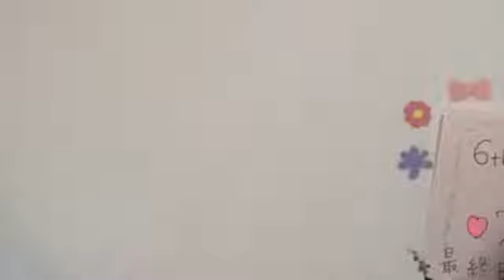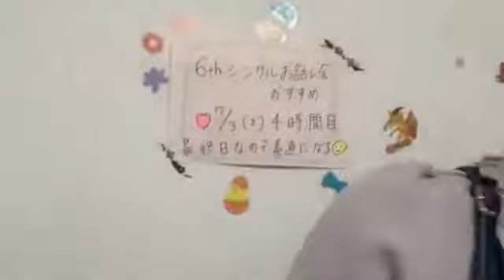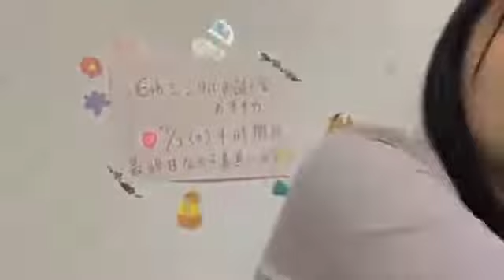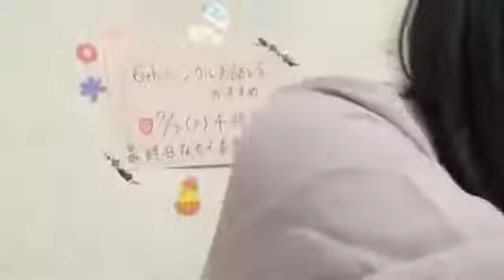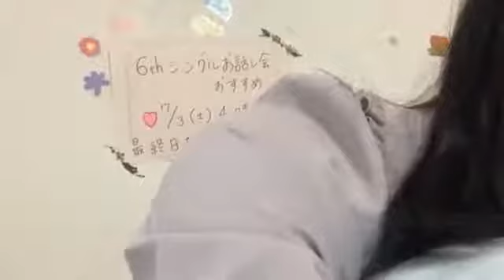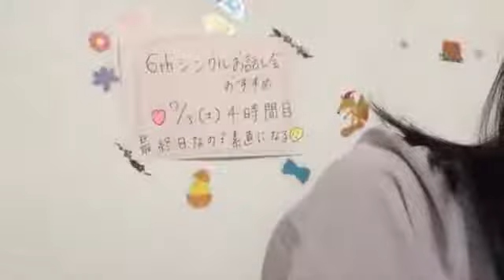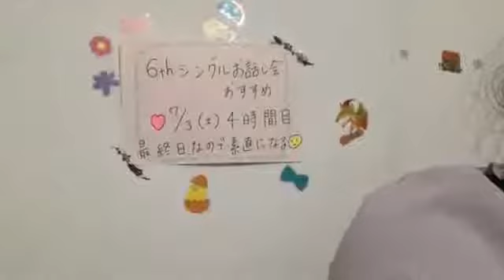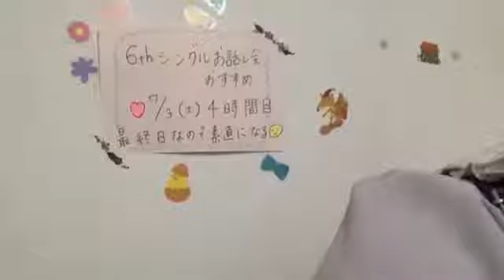吉崎凜子(STU48 2期生)2021年4月18日SHOWROOM